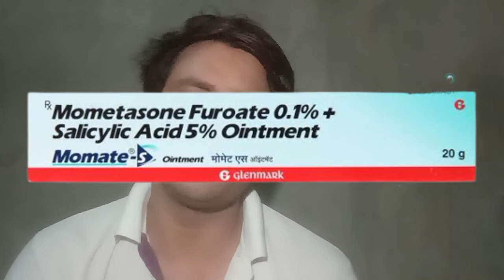momate s ointment use in hindi, mometasone, salicylic acid